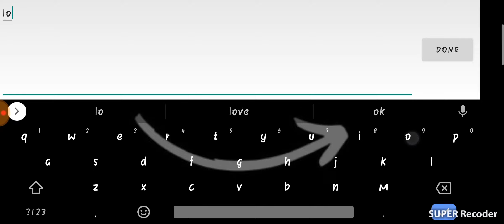Love Team | The Itchyworms RealDrum Cover